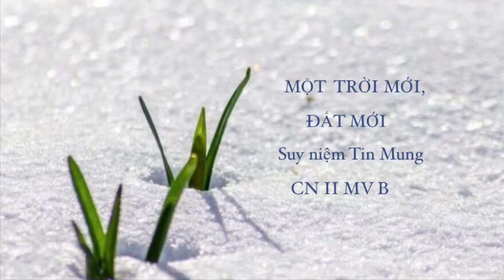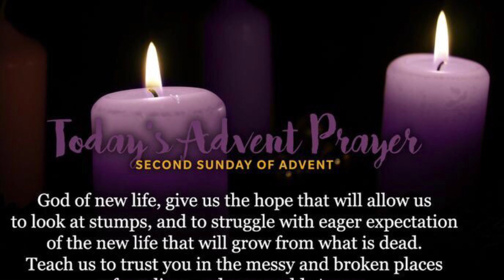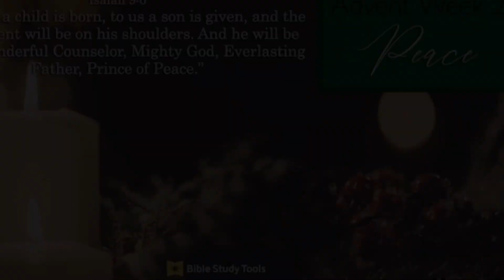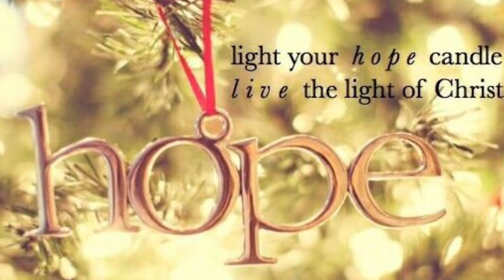☀️MỘT TRỜI MỚI 🌈 ĐẤT MỚI 🌏|| Suy niệm Tin Mừng CN II Mùa Vọng B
TMĐP/JNT - Nếu Chúa Nhật thứ nhất Mùa Vọng, Giáo Hội mời gọi chúng ta từ bỏ một đời sống ô uế, héo úa, tàn tạ, vì trái tim chai đá, vô cảm, để mong đợi được hiệp thông với Đức Giêsu Kitô nhờ trái tim được Thiên Chúa thanh tẩy, đổi mới, thì chúa nhật này, các bài đọc phụng vụ mở ra cho chúng ta một trời mới đất mới, như thánh tông đồ trưởng Phêrô kêu gọi : "Chúng ta mong đợi trời mới đất mới, nơi công lý ngự trị" (1Pr 3,13).
. Vì thế, điều kiện tiên quyết chính là mỗi người phải được Thiên Chúa ban cho qủa tim mới bằng thịt để dám bạt xuống mọi núi đồi từ lâu sừng sững trong qủa tim bằng đá kiêu căng, ngạo mạn; dám lấp bằng mọi hố rãnh, vực thẳm ngày đêm bị quả tim ganh ghét, tỵ hiềm, bạo lực đào sâu; dám san phẳng mọi gồ ghề, uốn ngay ngắn mọi quanh co của quả tim gian dối, tham lam, ích kỷ. Và chỉ như thế, nghĩa là ở trong trời mới đất mới, với qủa tim mới, thì hết mọi người phàm mới được thấy ơn cứu độ của Thiên Chúa (Lc 3,6).
.Vâng, trên hết và trước hết, Mùa Vọng là muà đổi mới. Nhưng để đổi mới, dù là bất cứ đổi mới nào: gia đình, làng xóm, quê hương, thế giới, hay đổi mới cộng đoàn, giáo xứ, giáo phận, Giáo Hội, chúng ta đều phải bắt đầu bằng đổi mới con tim mình, và đổi mới con tim chính là sám hối, trở về, bởi chỉ một mình Thiên Chúa mới thanh tẩy, đổi mới được cõi lòng ta từ cứng cỏi, nguội lạnh, kiêu căng, gian ác, thành mềm mỏng, sốt mến, khiêm nhu, chân thành như lòng Chúa mong ước cho một trời mới đất mới trong vinh quang của Ngài.

** Hình ảnh :
/Unsplash

Song : Sweet, Sweet Spirit
Author: Doris Akers (1962)
Performer  : Kaleb Brasee